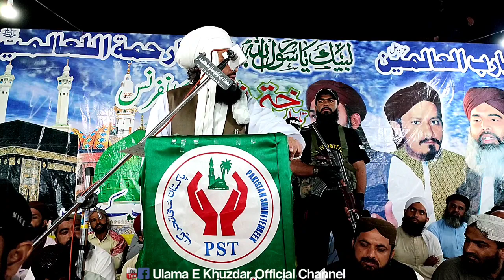Sarwat Ijaz Qadri Heart touching Biyan (Khuzdar) - Part 1-